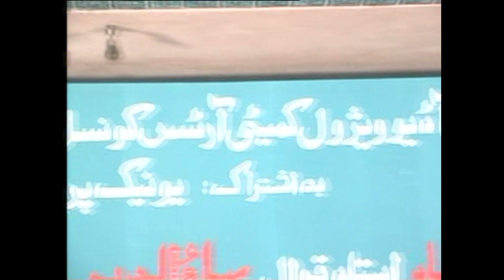Tori Soorat | Best Qawwali | Hit Qawali | Qawal Najmuddin Saifuddin And Brothers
This channel is purely dedicated to provide you the best and finest  qawwali of the legendary Qawwal Najmuddin Saifuddin ,Fareed Ayaz Abu Muhammad Qawwal , Qawwal Bahauddin , Munshi Razi Uddin and many more.